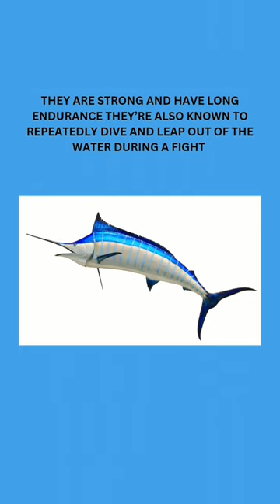sailfish fish shortsvideo shortvideo shorts short animals animal ocean oceans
Fish Oceans Sailfish aquarium fish#atlantic sailfish#bass fishing#bass fishing productions#big fish#catfish#exotic fish#fish keeping#fish tank#fish trap#fishing video#florida fishingfreshwater fishinghillsong oceanshillsong united oceansinvasive fishoceans hillsong unitedoffshore fishingsailfish fishingrare fishsaltwater fishingsaving fishshorts